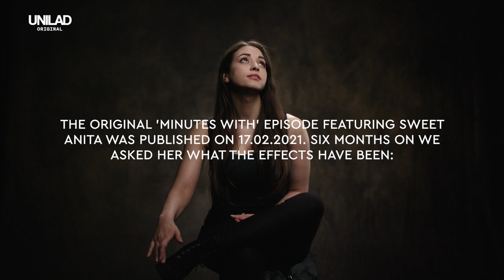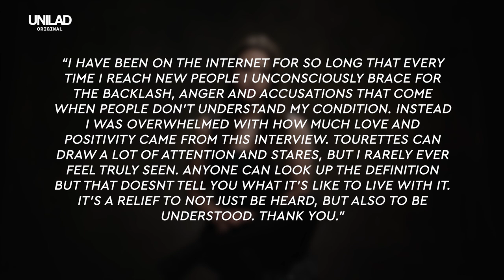Twitch Streamer On How Tourette's Impacts Her Life *UNSEEN FOOTAGE* | Minutes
We checked in with Sweet Anita on the impact that the original video had on her. She shared the following message:

I have been on the internet for so long that every time I reach new people I unconsciously brace for the backlash, anger and accusations that come when people don't understand my condition. Instead I was overwhelmed with how much love and positivity came from this interview. Tourettes can draw a lot of attention and stares, but I rarely ever feel truly seen. Anyone can look up the definition but that doesn't tell you what it's like to live with it. It's a relief to not just be heard, but also to be understood. Thank you.

-Sweet Anita